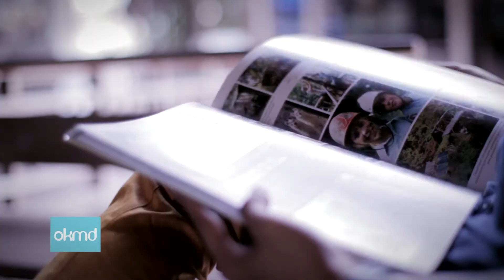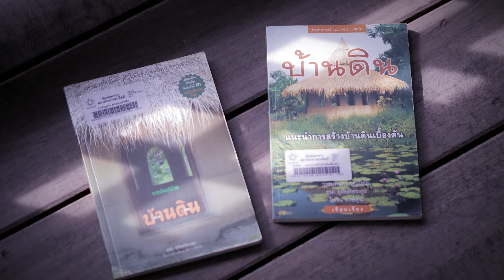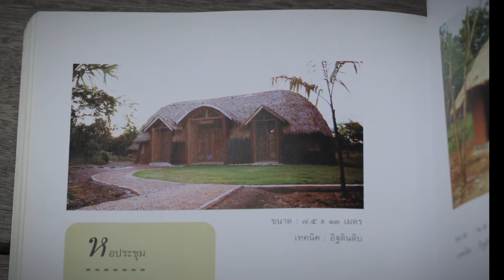AFFORDABLE HOUSING IS COMING (2/3)